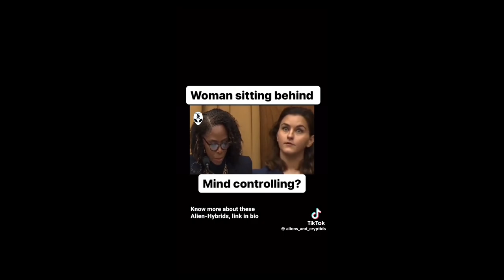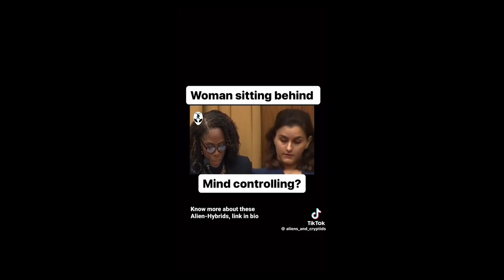You won't believe these INSANELY WEIRD tik toks!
It's a very odd time we live in and we are building a community of like minded wonderers and wanderers who are just seeking out the truth - or at least some entertainment and commonality along the way!